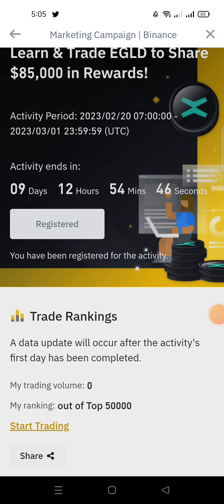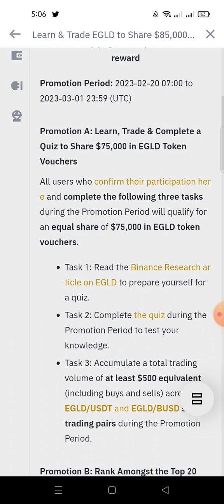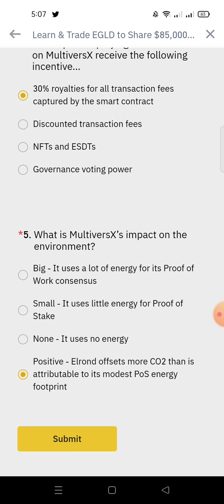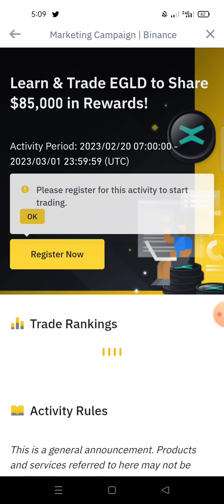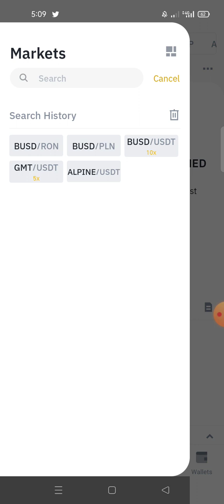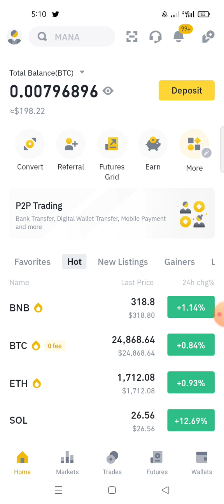Binance Learn & Trade EGLD New Event 🔥🔥|| Per Account Up to 3$ || প্রত্যেকে জয়েন করে নিন